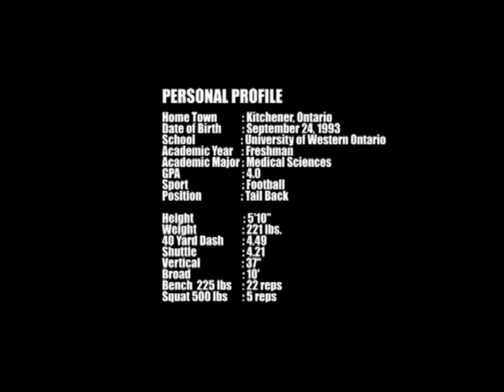Tyler Varga - 2011 CIS Freshman Highlights.avi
Tyler Varga - 2011 CIS Freshman Football Highlights